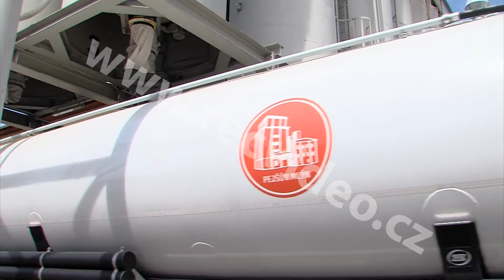ČR - doprava - zemědělství - cisterna - nádrž - mouka - sýpka - obilí